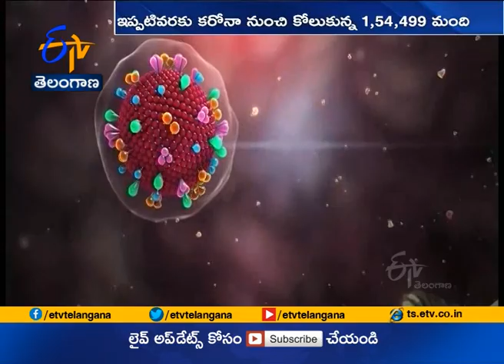Ghantaravam 10 AM | Full Bulletin | 27th September 2020 | ETV Telangana | ETV Win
27th September 2020 | Ghantaravam 10 AM | ఘంటారావం | ETV Telangana | ఈటీవీ తెలంగాణ | ETV Win | ఈటీవీ విన్‍